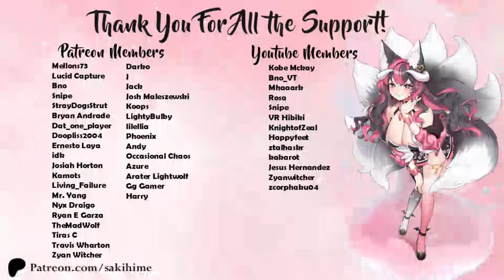[F4M] Tomboy Best Friend is Scared of the Dark [Tomboy] [Sweet] [Reverse Comfort] [Friends to More]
Summary:
Your best friend comes over for your yearly Halloween movie night, but an unexpected power outage sends everything into disarray. Surely your tough as nails bestie isn’t afraid of the dark. Right?

♡ Please use headphones for the best experience. I record on a binaural microphone.

🌸 ❥ Won't ya take your emotional support succufox everywhere you go?~

✧ ˗ˏˋ ♡ Hashtags & Fan Info ♡ ˎˊ˗ ✧
Fan Art
Fanfic
Community/Fan Name - Darlings/Villagers
Fan Emoji - 🌸💖

✧ ˗ˏˋ♡ Thank you!~ ♡ˎˊ˗ ✧

Patrons and Members shown may be delayed by a few weeks to a month due to scheduling videos in advance!~

This video, along with all others posted on this channel, and my voice are NOT to be used to train AI under any circumstances. Please respect my work as a voice actor and scriptwriter. You are also not allowed to reupload any of my content to any other channel.